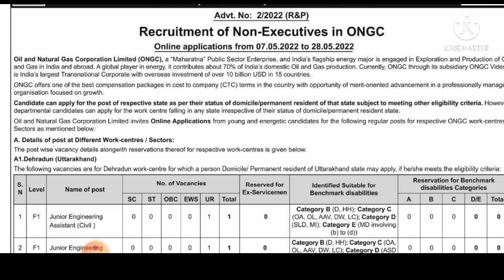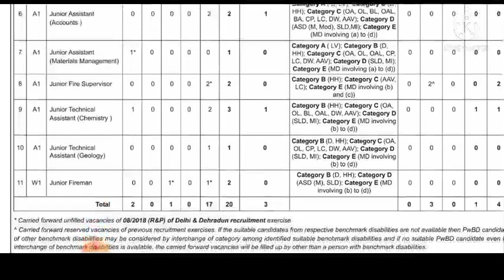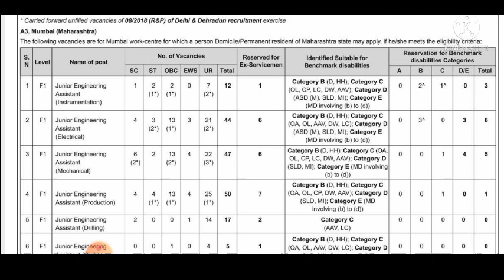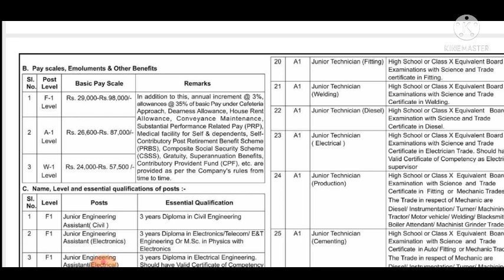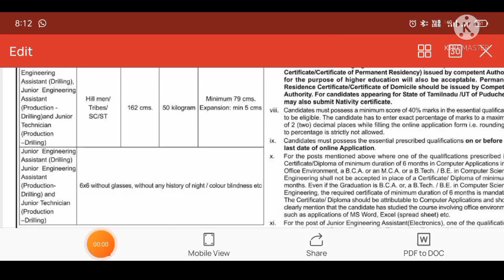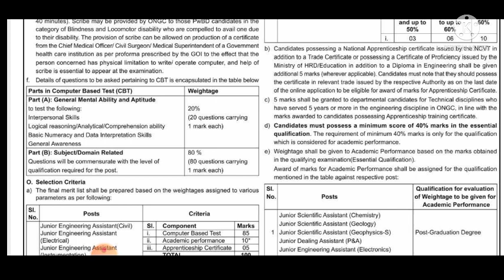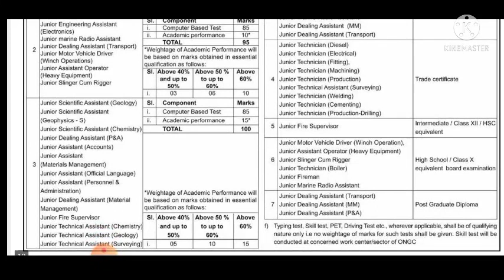ONGC Recruitment 2022 || Diploma and ITI Fresher Vacancy || Total 922 Post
Hello Friends,

    Welcome to my Channel I&C Know (Basic of instrumentation) on which you will get Practically & Tutorial knowledge about process variables instrument ( as a Pressure temperature,level, Conductivity, Control valve & Parts etc.) In Hindi.

ONGC JOB Vacancy total 922 post
Fresher candidate Diploma and ITI holder ,no any experience (civil, electrical, Mechanical, chemical, instrumentation, electronic, etc)

ONGC
ONGC Recruitment 2022
ONGC Recruitment
ONGC vacancy
ONGC diploma job
ONGC ITI job
ONGC Electrical Job
ONGC Mechanical Job
ONGC Chemical job
ONGC Instrumentation Job
ONGC fresher job
ONGC junior engineer job
ONGC technician job